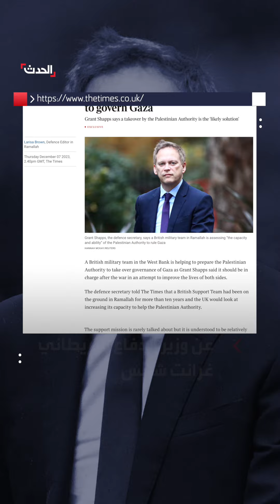وزير دفاع بريطانيا: فريق عسكري في رام الله لتحضير السلطة الفلسطينية لإدارة غزة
وزير دفاع بريطانيا: فريق عسكري بريطاني يتواجد على الأرض في رام_الله.. ومهمته المساعدة في إعداد السلطة الفلسطينية لتولي إدارة